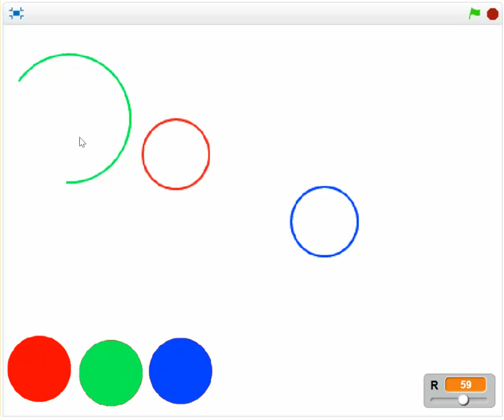B18 Volume 1. Bài tập lập trình Scratch.